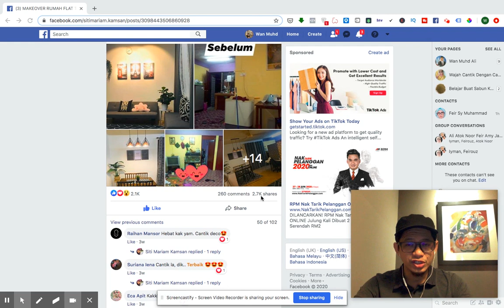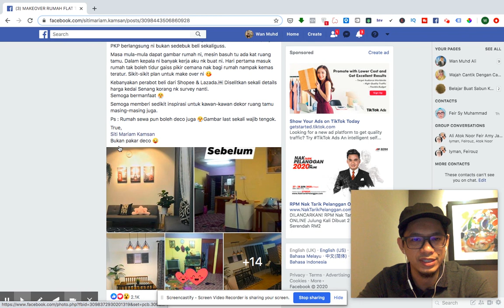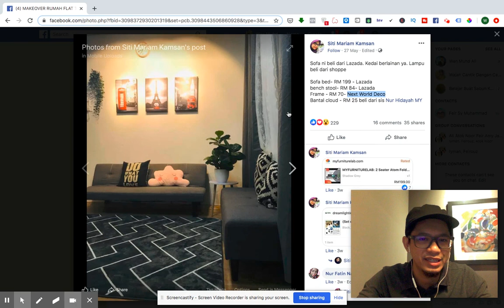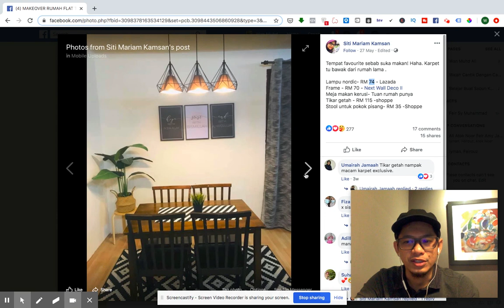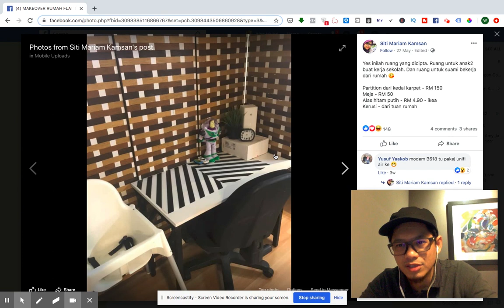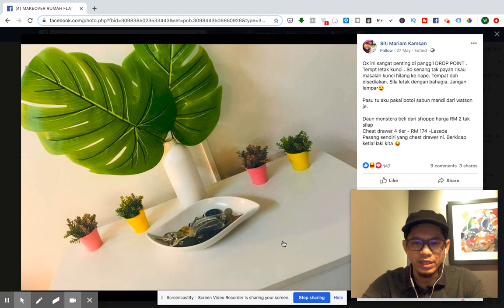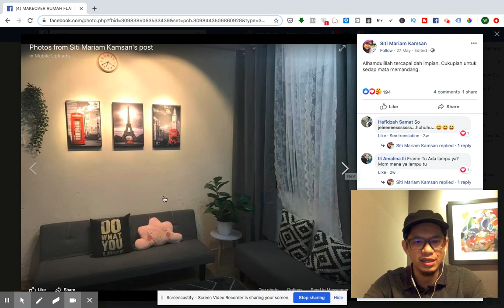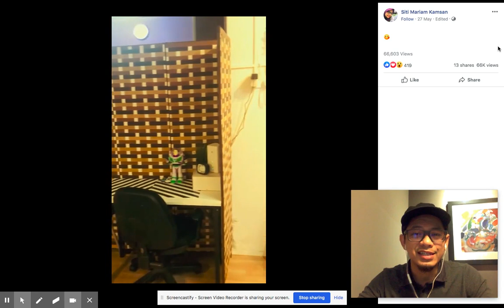Wanita Ini Makeover Rumah Flat Jadi Macam Kondo